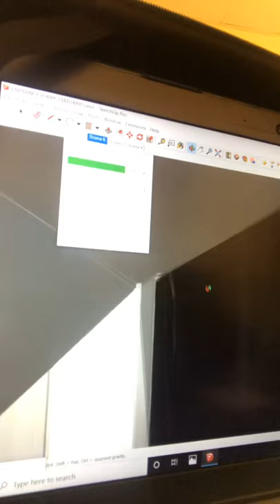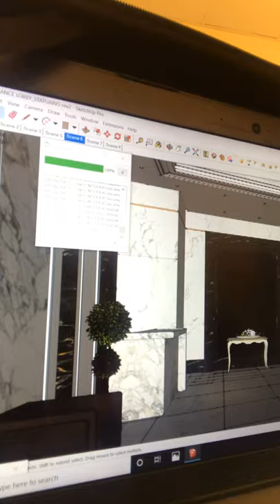Arch. Marie Vlog Eps.3 “ When the Cat should be a Tiger” My life in construction site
Hello guys👋 I am Architect by profession, artist by heart and I just found my happiness in making videos for memories.

My goal is to have more videos to inspire and motivate  in the field of art & construction.  Thank you 🙏